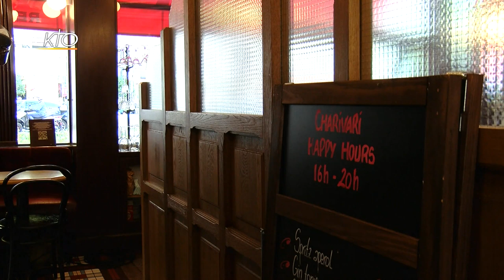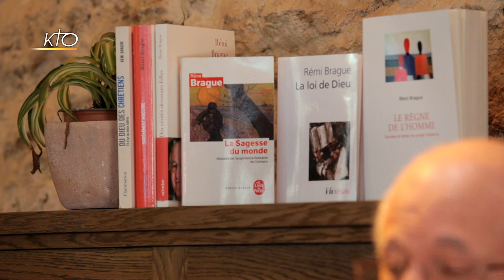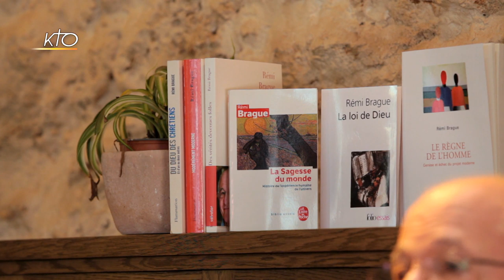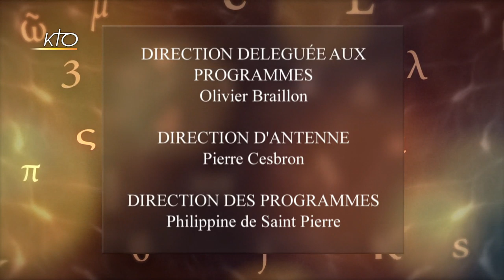Rémi Brague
Rémi Brague est un philosophe spécialisé dans la philosophie grecque, mais aussi la philosophie médiévale juive et arabe. Cette multiple compétence lui a permis de développer une oeuvre ou il essaye de comprendre la spécificité de la civilisation européenne et celle du christianisme au sein du monde des religions. « Modérément moderne », comme il aime à se définir, il porte sur le monde actuel un regard aiguisé non dénué d'ironie. Il est membre de l'Institut de France et lauréat du prix Ratzinger. Il nous livre ses observations souvent paradoxales et toujours stimulantes.